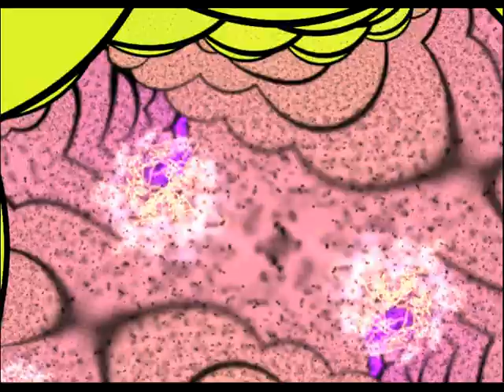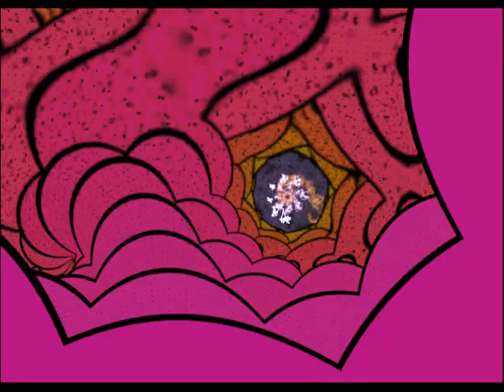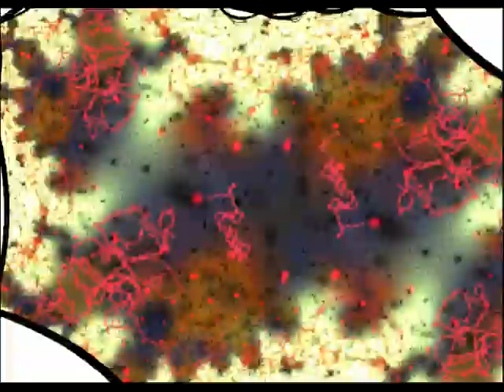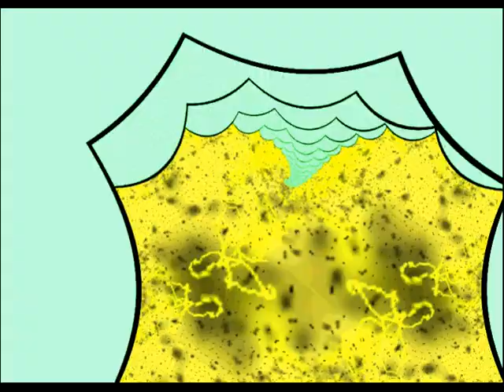Alapaap ("Cloud" The Ecstasy Mix)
The song "Alapaap" (translation: "Cloud") by the Eraserheads remixed by JM Luis